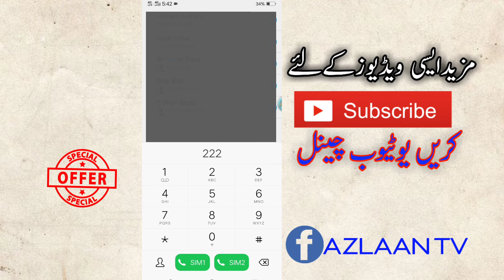Telenor free internet 2020 | Telenor EID GIFT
ٹیلی نار کی کی جانب سے ایڈوانس عید مبارک
ٹیلی نار کی اپنے صارفین کو عیدی
ٹیلی نار کی سم پر 10GB انٹرنیٹ بالکل فری.
For avail 👆👆offer just watch video and do same as i DO.

🔊الرٹ
واٹس ایپ صارفین کے لیے بہت بڑی خوش خبری

دوستو جاز دے رہا اپنے صارفین کو عیدی ۔
بہت سستا ایس ایم ایس پیکج حاصل کرنے کے لیے ابھی لنک پر کلک کیجئے اور چینل کو سبسکرائب کیجیے

اگر آپ Zong پر 1GB Freeحاصل کرنا چاہتے ہیں تو اس پوسٹ کو لائیک کرو شئیر کرو اور سارا طریقہ کار جاننے ہاہاہا کیلیے لنک پر کلک کریں